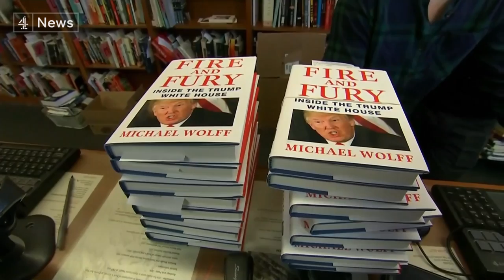Everyone believes Trump ‘has gone off his rocker’, says author Michael Wolff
Donald Trump told conservative supporters last night that he was banned by "sleazebags" and "bad people'' from social media for his baseless claims about election fraud.  Perhaps frustrated by his loss of a public platform, the former president has spoken to the journalist Michael Wolff for his latest book, Landslide - the final days of the Trump presidency.

Earlier, we spoke to Michael Wolff in his first UK interview on the book and I started by asking him why on earth Mr Trump allowed himself to be interviewed again in the wake of the capitol riots.